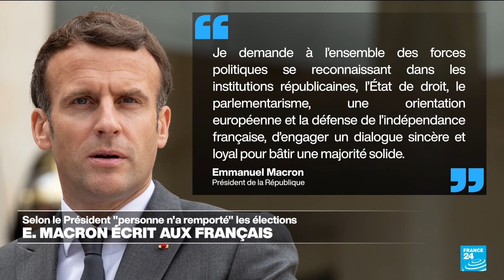Après la lettre aux Français de Macron, les partis accusent réception • FRANCE 24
Les tractations se poursuivent jeudi pour tenter de former un gouvernement alors qu'Emmanuel Macron entend placer les responsables politiques au pied du mur en exhortant à une large coalition des forces républicaines, un laborieux chantier qui cherche encore ses bonnes volontés. Scandale dans les rangs de la gauche qui demande le départ de Gabriel Attal et veut aller seule à Matignon. Le président du Sénat, Gérard Larcher, a appelé jeudi à "enjamber" les Jeux olympiques avant de former un nouveau gouvernement "en septembre".